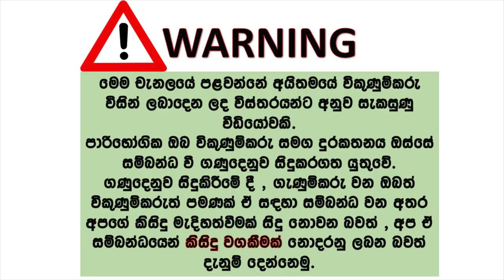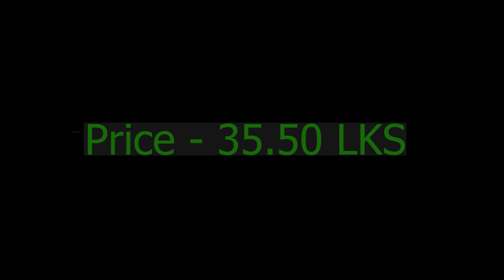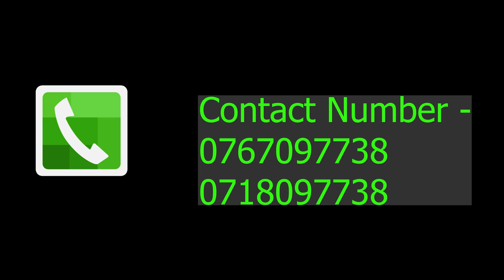ikmn lk wahana | vehicle for sale in srilanka| Vahana sale srilanka